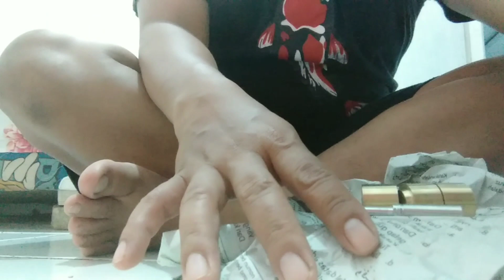unboxing molding slug & test akurasi